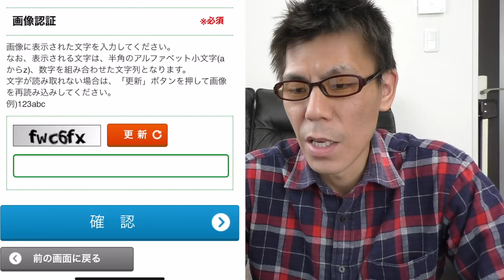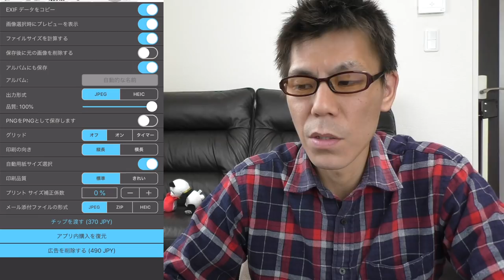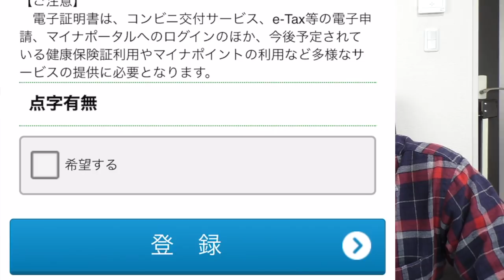【ANA/JALマイルを貯める】マイナンバーカードで２５％還元キャンペーン〜マイナポイント獲得への道①スマホで完結!!マイナンバーカード発行方法解説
２０２０年７月より開始されるキャッシュレス消費者還元第２弾２５％還元キャンペーンに向けてマイナンバーカードを必要な為、いまのうちに発行をオススメします！

それに伴いまして、まず普及率１５％のマイナンバーの発行方法をスマートフォンで実際にやりながら解説します！

現在の出ている情報では付与されたポイントを交換することも可能だと思います。

【目次】

00:29 キャンペーンの概要
06:13 マイナンバー発行方法
08:40 画像変更アプリで編集すると失敗しなくてオススメ！！

・撮影機材

#２５％還元キャンペーン
ANA/JALマイルを貯める